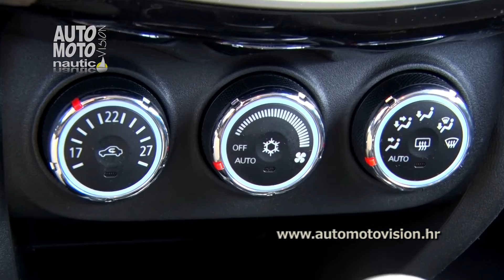Mitsubishi ASX 1.8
Kompaktna SUV vozila, tijekom nekoliko posljednjih godina, postala su sastavni dio ponude.